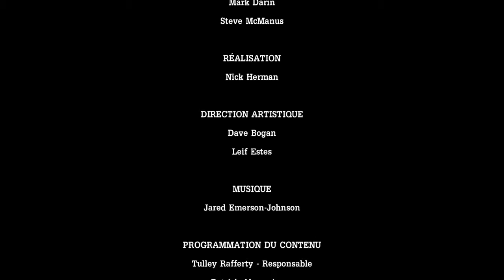Tales from the Borderlands_20170519155712